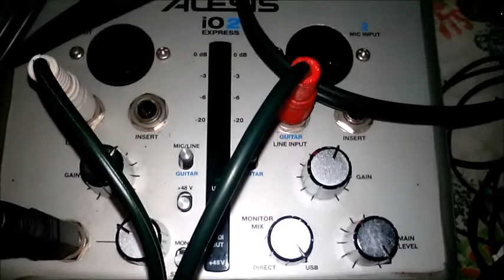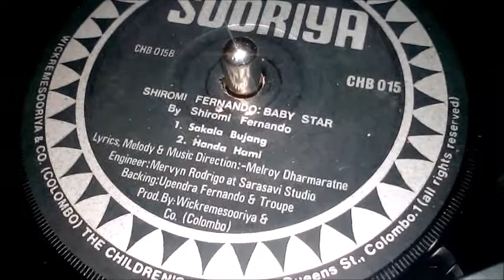Handahami - Shiromi Fernando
Handahami by Shiromi Fernando
Lyrics and music by Melroy Dharmarathne